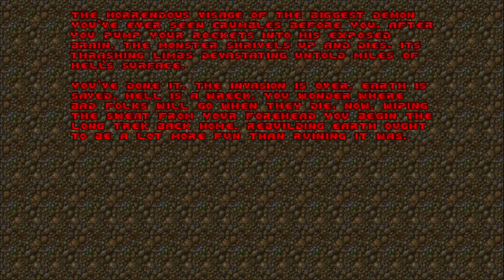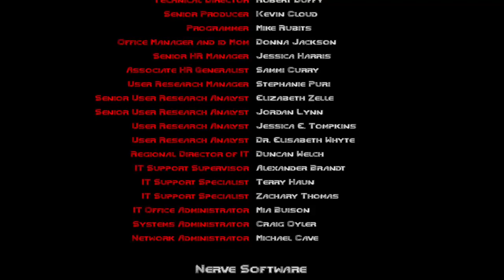DOOM 2 Walkthrough episode 9 the end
in this gameplay walkthrough video on Doom 2 this time we play the rest of the parts on episode 9 reason called episode 9 we play it to always to the end of the game filing and we end up finishing the last big boss fight we have a we're trying to figure out how to do it for a bit but then we figure and we struggle for a few minutes and gives us a few tries but then after we finally receded it and we killed the big beast monster boss and we finally win on this walkthrough of Doom 2com.google.gson.JsonSyntaxException: java.lang.IllegalStateException: Expected BEGIN_OBJECT but was STRING at line 1 column 1 path $
 at com.google.gson.internal.bind.ReflectiveTypeAdapterFactory$Adapter.b(ProGuard:13)
 at com.google.gson.Gson.fromJson(ProGuard:17)
 at com.google.gson.Gson.fromJson(ProGuard:10)
 at com.google.gson.Gson.fromJson(ProGuard:4)
 at com.google.gson.Gson.fromJson(ProGuard:1)
 at com.picsart.auth.AuthRepoImpl.o(ProGuard:7)
 at com.picsart.auth.AuthRepoImpl.k(ProGuard:8)
 at com.picsart.auth.AuthRepoImpl$socialAuth$1.invokeSuspend(Unknown Source:12)
 at kotlin.coroutines.jvm.internal.BaseContinuationImpl.resumeWith(ProGuard:3)
 at myobfuscated.c81.g0.run(ProGuard:17)
 at kotlinx.coroutines.scheduling.CoroutineScheduler.v(ProGuard:1)
 at kotlinx.coroutines.scheduling.CoroutineScheduler$b.run(ProGuard:10)
 at com.google.gson.stream.JsonReader.beginObject(ProGuard:5)
 at com.google.gson.internal.bind.ReflectiveTypeAdapterFactory$Adapter.b(ProGuard:4)
 ... 11 more